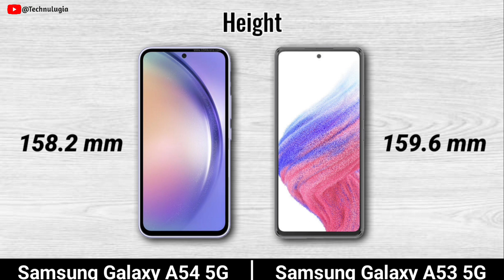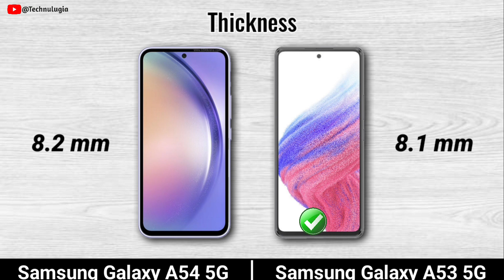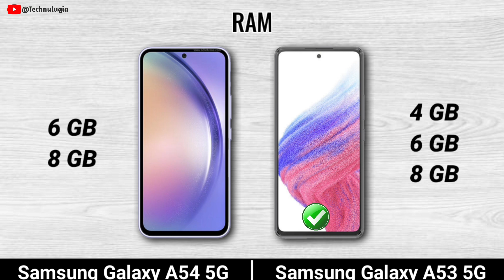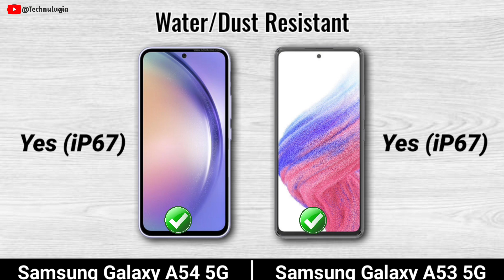Galaxy A54 5G vs Galaxy A53 5G : Should You Upgrade?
Samsung Galaxy A54 vs Samsung Galaxy A53 5G
Galaxy A54 vs Galaxy A53 5G
Galaxy A54
Galaxy A54 5G camera
Galaxy A54 vs
Galaxy A53